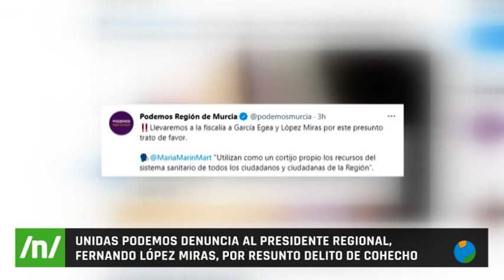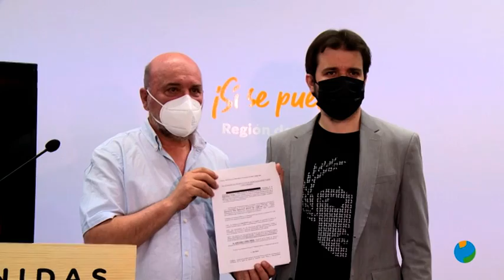28/06/2021 Unidas podemos avisaba con denunciar al presidente Regional Y hoy lo ha hecho realidad